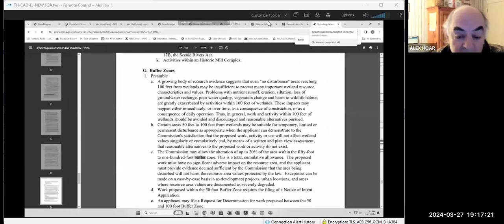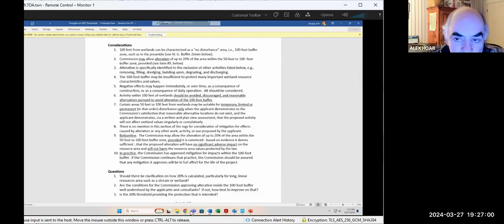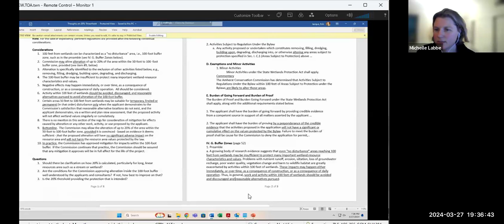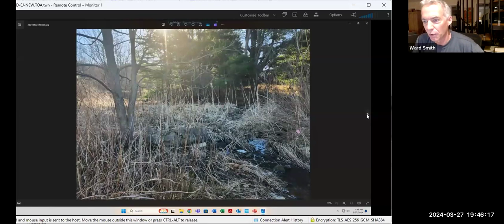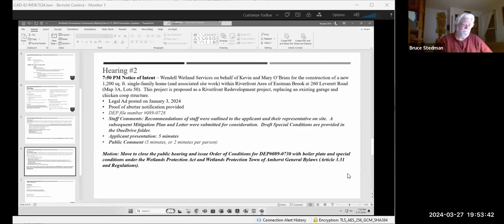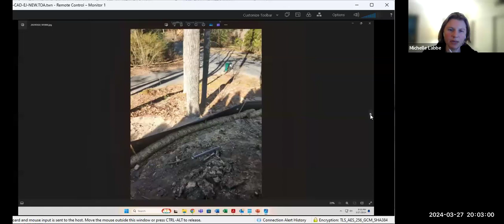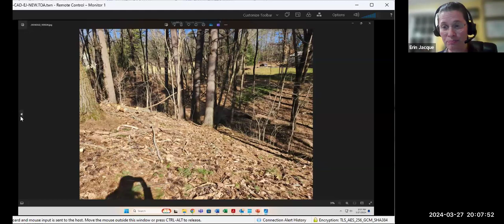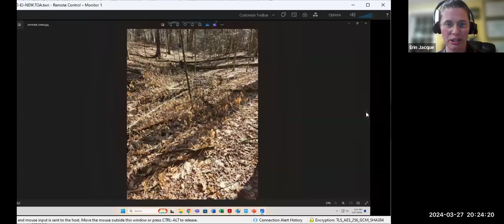Conservation Commission Meeting Mar 27, 2024